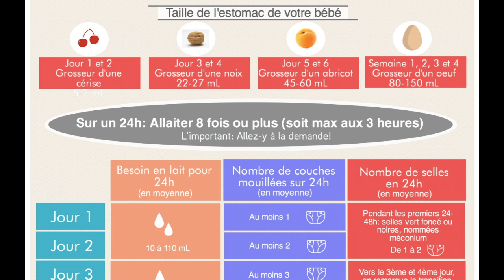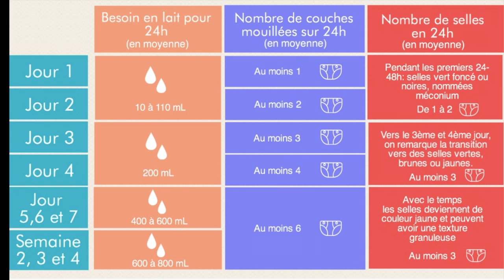Premières selles et urine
Combien de pipis et de selles mon nouveau-né devrait faire? À quoi ça devrait ressembler? Qu'est-ce qui est normal et qu'est-ce qui ne l'est pas! Plus petit truc cocasse pour éviter les fuites ''explosives'' par la couche!